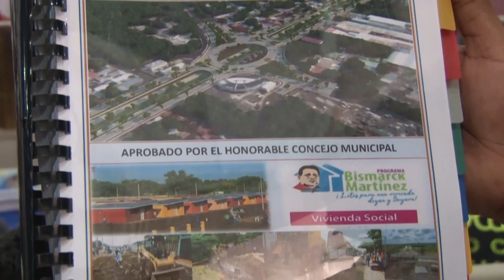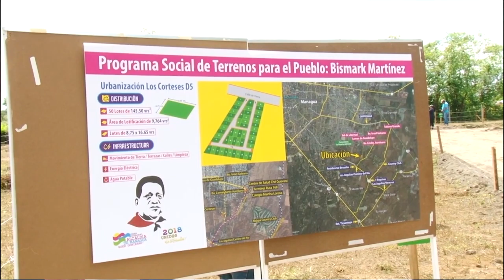Noticias ATV 27 de diciembre 2019